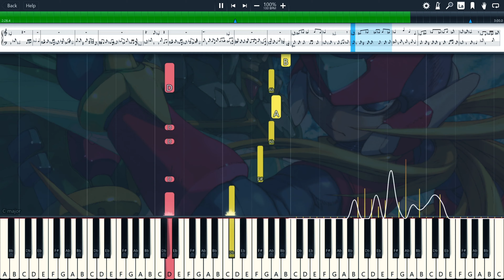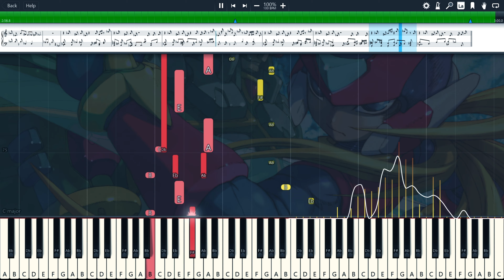Megaman Zero 4 Piano - Holy Land/Esperanto [Synthesia]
Two songs in this one
00:00 Holy Land
01:29 Esperanto

Game: Megaman zero 4

Developer: (Capcom)
Publisher: (Capcom)
Franchise: (Megaman zero)
©(Capcom)

Music:Holy Land (Area Zero Camp) , Esperanto (Area Zero - Opening Stage #2)

Composers: Ippo Yamada Masaki Suzuki Luna Umegaki Shinichi Itakura

Search for Harris Heller